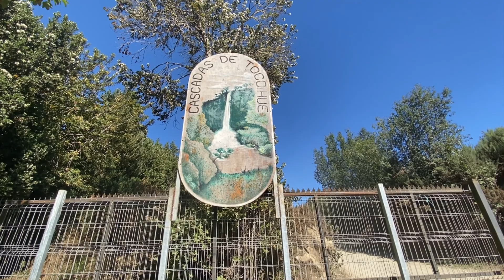Recorrido por cascada tocoihue de chiloé